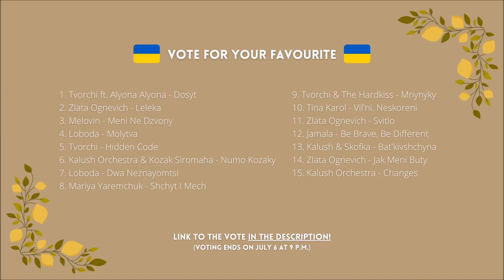❌️UKRAINE🇺🇦 | SecondTryVision 2023 | Recap & Voting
VOTING IS CLOSED ❌️ Thank you for all your votes!

(Voting ends on July 6 at 8.00 p.m.)

Song with the biggest number of your votes will represent Ukraine at the SecondTryVision 2023!

SecondTryVision is an online competition for the former Eurovision Song Contest artists. The main aim of this project is to share and enjoy their work and music after the Eurovision. Thanks to the Måneskin's victory, this contest in 2023 will "take place" in the "Eternal City" - Rome. Soon we will find out who will be the successor of Måneskin!